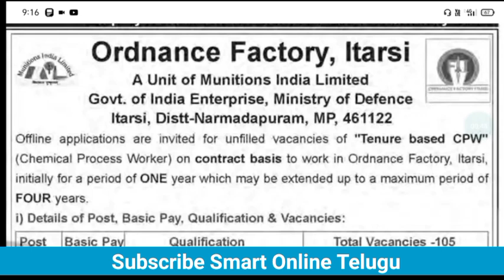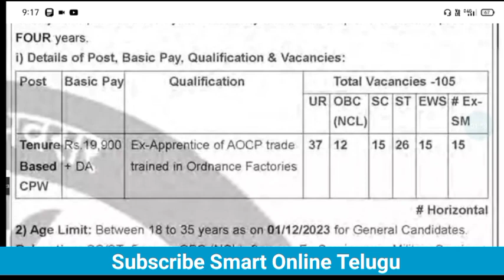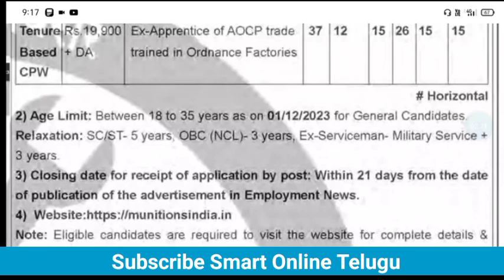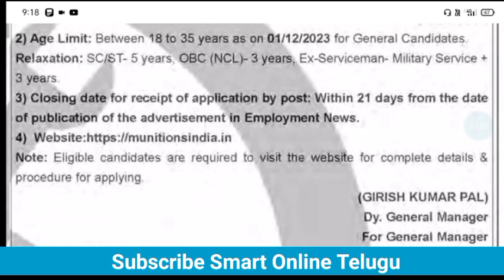ODF New 💥Recruitment 2024 | Ordinance Factory Jobs notification in Telugu|make money